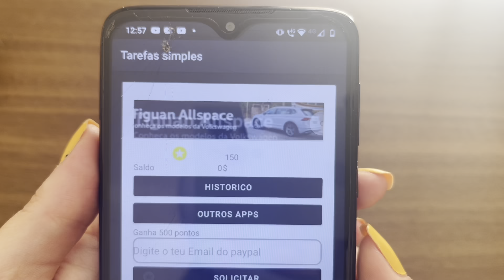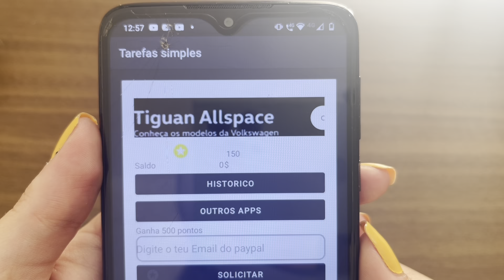GANHE $25 REAIS RÁPIDO - APLICATIVO QUE DÁ DINHEIRO DE VERDADE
Aplicativo novo que dá dinheiro. Aprenda a ganhar dinheiro jogando com esse app, jogo que dá dinheiro de verdade, em breve vou postar a prova de pagamento do app.
 Como ganhar dinheiro na internet de verdade? Eu te ensino.

ASSISTAM ATÉ O FINAL PRA APRENDER A  RECEBER!

LINK DO CURSO GRATUITO (GARANTA SUA VAGA ANTES QUE ACABE)

LINK P/ BAIXAR O APP

A última dica é a melhor. Vejam até o final!